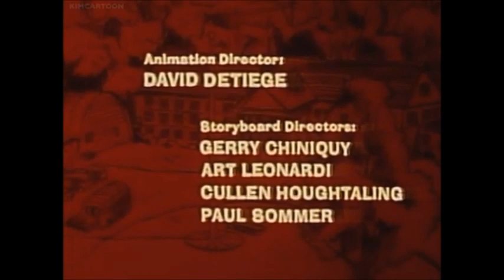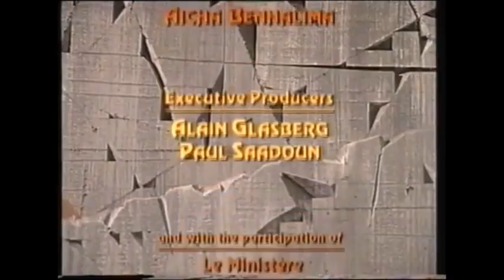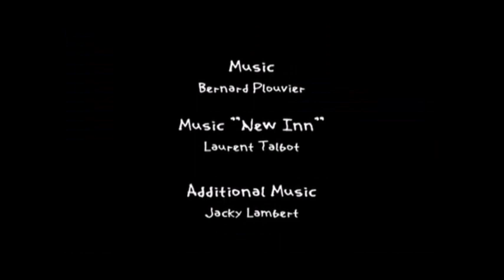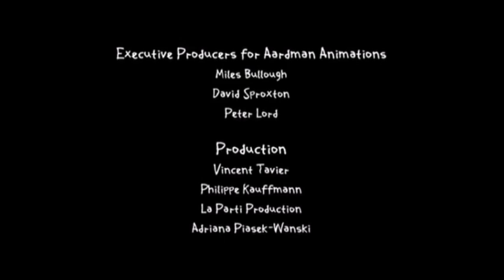Children's FTV Continuity 14 8 23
This is the Children's FTV Continuity from 14th of August 2023 as No-Hare Bear and his Friend George will be presenting some Programmes for Younger Viewers today!